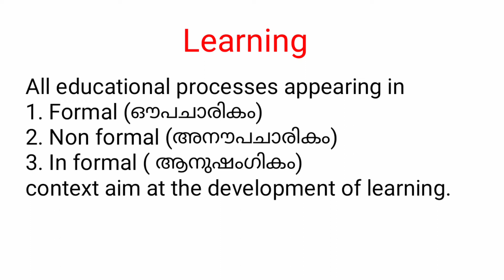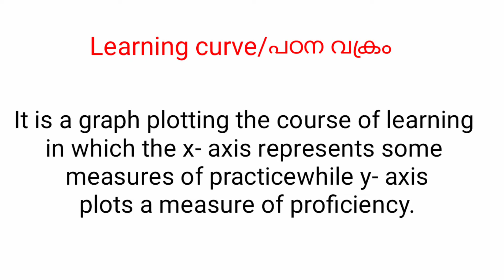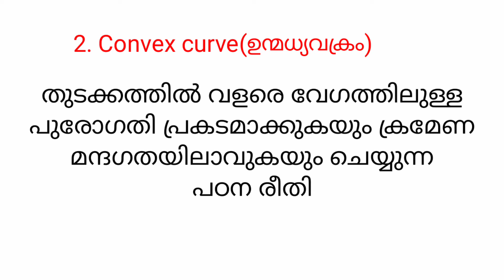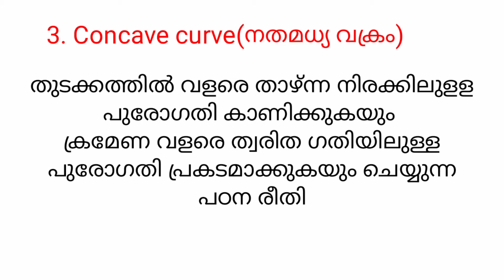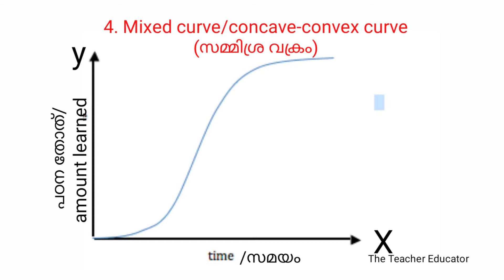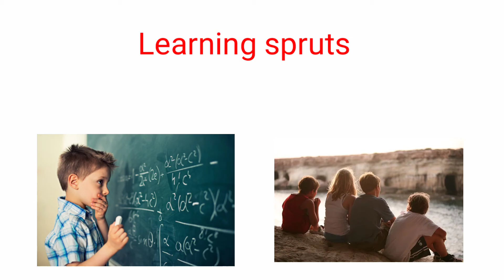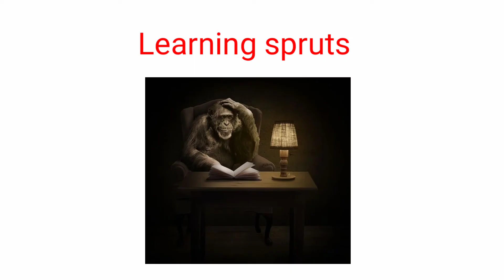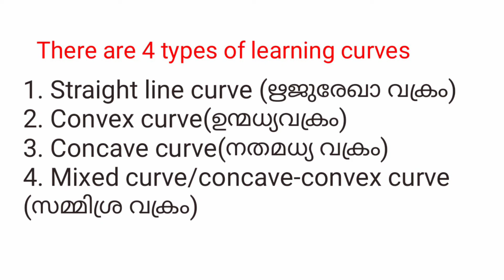Learning curves and Learning spruts (പഠന വക്രങ്ങൾ)